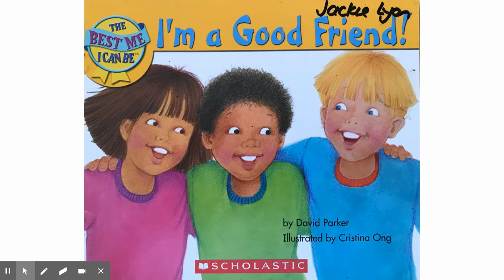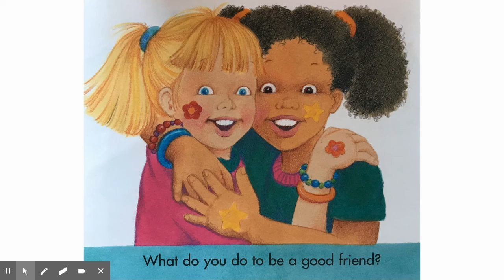I am a Good Friend! with Ms Smith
This story is read by Ms Smith for the Year 1 children at St Heliers School.

Title: I am a Good Friend!
Author: David Parker